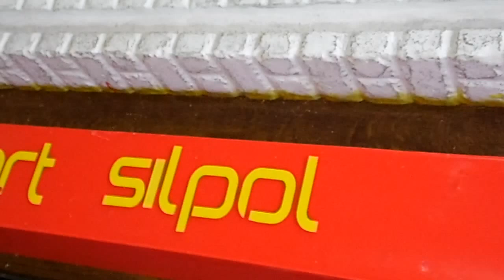3 METROWA FORMA POLIURETANOWA NA SŁUPEK OGRODZENIOWY WZÓR ŁUPEK,CEGŁA,WAPIEŃ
WASZ POMYSŁ -NASZE FORMY - WASZ SUKCES
Producent form silikonowych i poliuretanowych na zamówienie